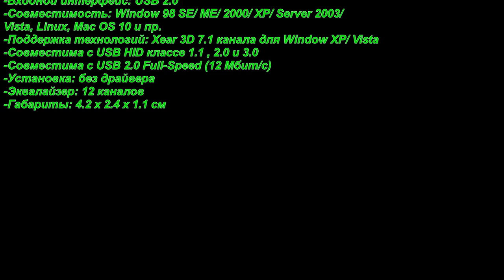Protech BM-800 / Звуковая карта Protech Steel Sound USB Audio Adapter 5Hv2 7.1 3D Black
Распаковка звуковой карты Protech Steel Sound, обзор микрофона Protech BM-800, обновки на канале.